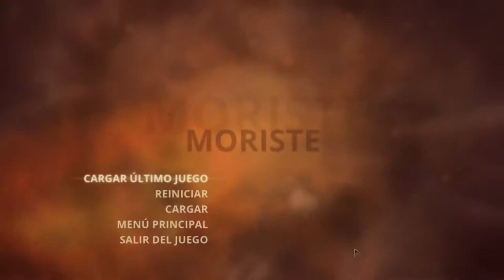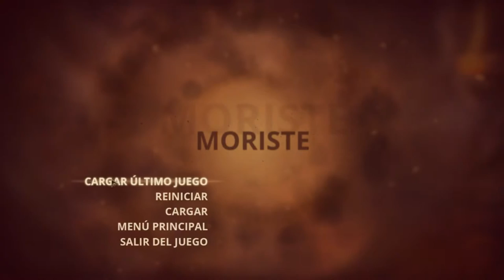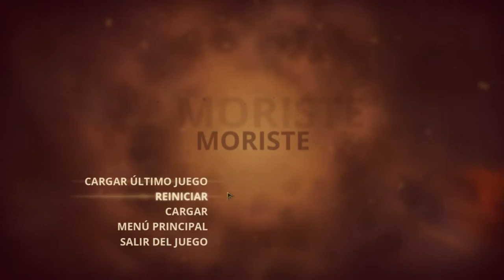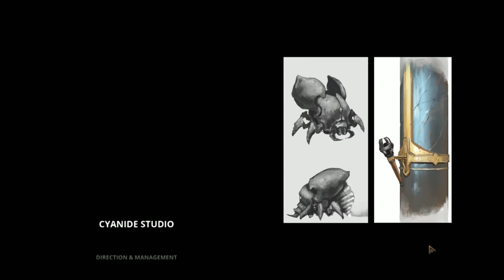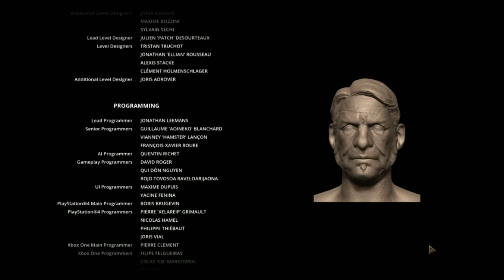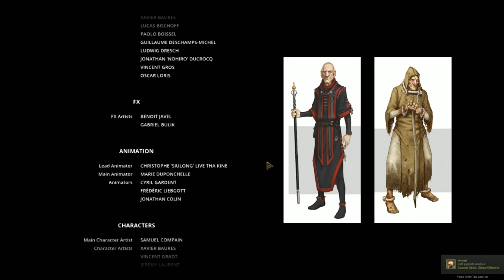Styx, Master of Shadows - cap.27 - Final - Sólo un nombre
¡Terminamos Styx! El final del origen del Maestro de las Sombras llega en este vídeo plagado de respuestas, acción y fantástico Lore. ¡Próximamente, "Of Orcs and Men", la continuación directa de la aventura de Styx!

→ ¡Únete!

→ ¡Síguenos!

→ ¡Contacta!